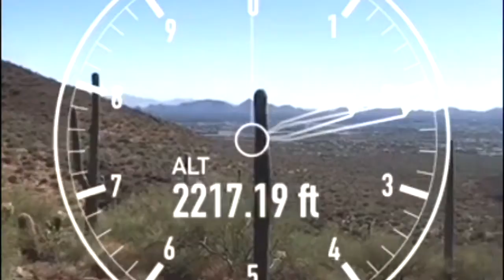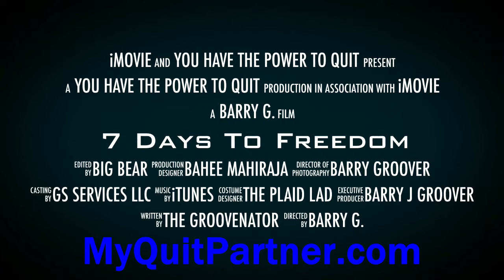Commit to the Quit: Develop Discipline To Take That Final Puff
Commit to the Quit: Develop Discipline To Take That Final Puff.  Ready to quit smoking but need a plan or quit partner? Are you willing to try Cold Turkey? Try these seven videos and see if they can help you get your plan squared away. And if you need accountability, holla at me.